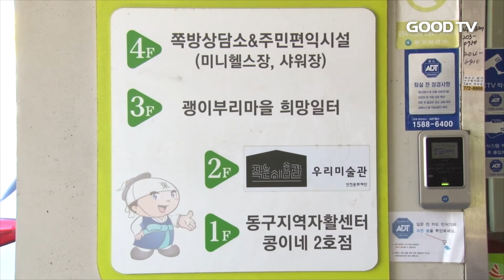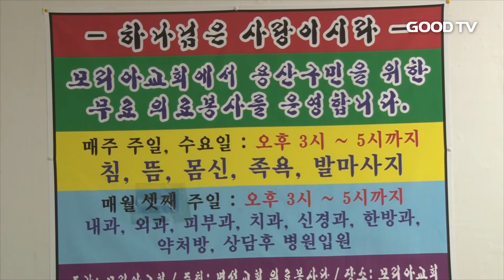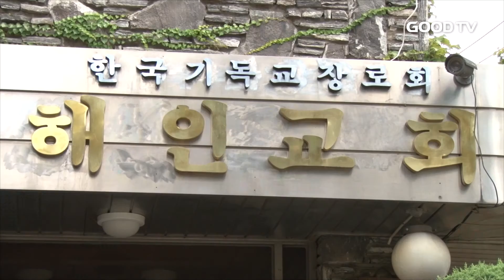[Goodtv News 20160831] 무더위 쉼터 제공 사역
갑자기 선선해진 날씨에 가을이 성큼 다가온 것 같은데요. 올 여름 기록적인 폭염에 고생하신 분들 많으실 겁니다. 특히나 제대로 된 냉방기구 하나 없는 쪽방촌 주민들의 고충은 더했을텐데요. 이들에게 다양한 편의시설과 쉼터를 제공하는 교회들이 있어 찾아가봤습니다. 박은정 기잡니다.

창문도, 선풍기도 없는 쪽방촌 주민들에게 여름나기란 힘겹기만 합니다. 무더위뿐 아니라 외로움에도 지친 쪽방촌 주민들을 위해 교회가 나섰습니다.

해인교회가 운영하는 사단법인 '인천 내일을 여는 집'의 인천쪽방상담소는 쪽방촌 주민들을 위해 오전 9시부터 오후 10시까지 상담소 3층을 무더위쉼터로 개방했습니다.

이 곳은 어르신들을 위한 희망일터지만 여름철에는 누구나 와서 쉴 수 있는 공간으로 활용됩니다. 상담소는 쉼터를 찾는 어르신들에게 간식과 얼음물을 제공하는 것은 물론, 세탁실과 샤워시설, 미니헬스장을 이용할 수 있도록 했습니다.

(김양자(74) / 인천시 동구)
우리 나이에 어디 갈 곳도 없고 올 여름 같은 폭염에는 너무 힘들잖아요. (그런데 쉼터에서) 에어컨과 선풍기도 설치해 놔서 너무 좋고…

쪽방촌 주민들을 섬겨온 모리아교회는 올해 처음 쪽방촌 어르신들을 위해 예배당 문을 활짝 열었습니다. 매일 점심식사를 대접하는 것뿐만 아니라 영화상영과, 수지침, 족욕기 등 다양한 편의시설을 제공합니다.

모리아교회의 이 같은 섬김으로 올 여름 하루 평균 200여 명의 어르신들이 교회를 찾았습니다. 모리아교회는 올해 겨울에도 쪽방촌 어르신들을 위해 예배당을 개방할 계획입니다.

(윤요셉 목사 / 모리아교회)

이처럼 교회가 주민들에게 문턱을 낮추자 교회를 찾는 이도 자연스레 늘어났습니다. 교회의 작은 배려와 섬김이 우리 이웃들의 몸과 마음을 시원하게 해주고 있습니다.

GOODTV 뉴스 박은정 입니다.